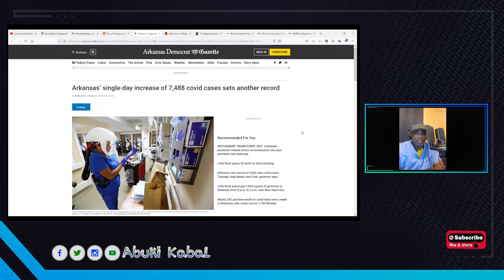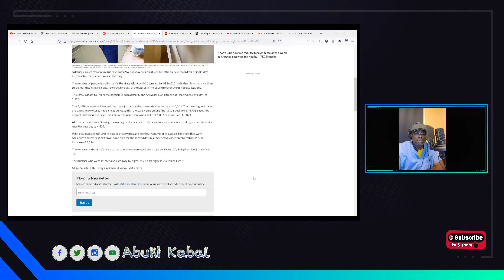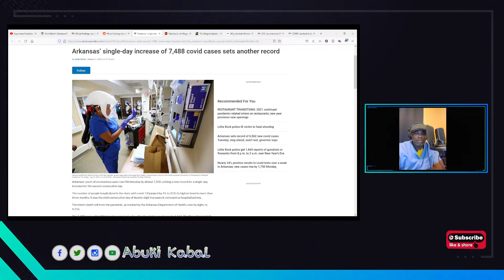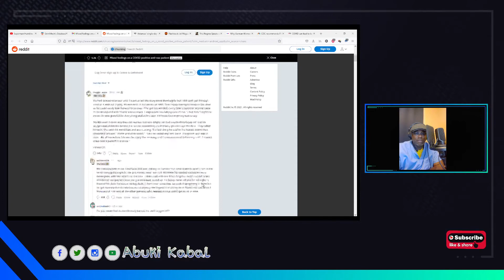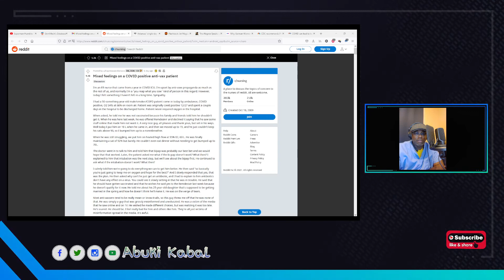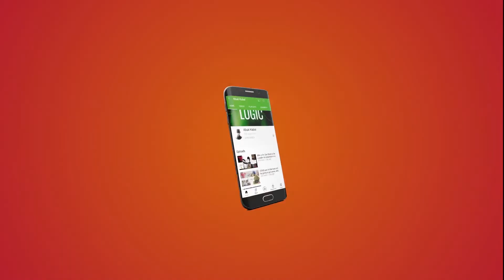Arkansas hit with multiple days of thousands of new COVID-19 cases the largest since the beginning.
Arkansas’ single-day increase of 7,488 covid cases sets another record the wave of new cases is no doubt a result of the holiday festivities and interstate travel. Cases are rising al over the U.S.